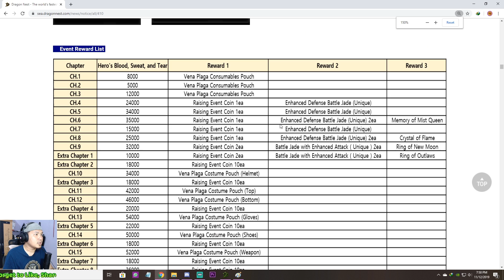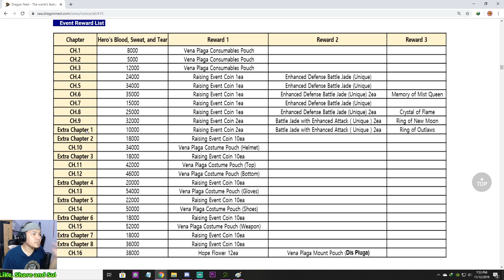Pindahin Raising Event Coin dan Buka Box Vena Plaga di Gladiator Dragon Nest SEA